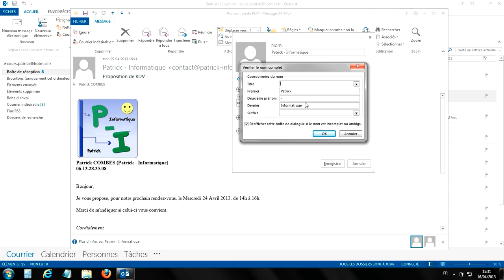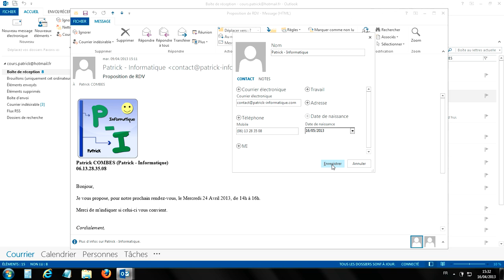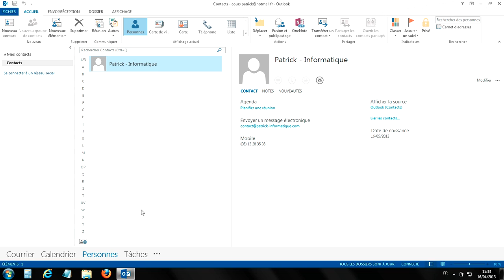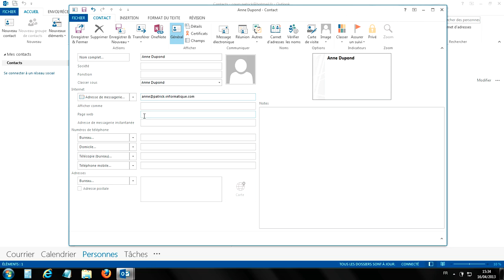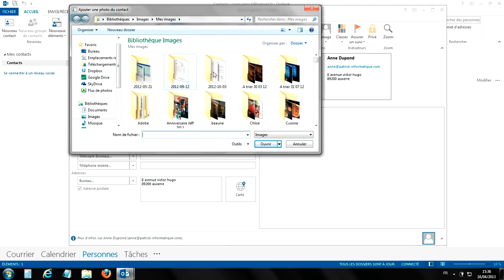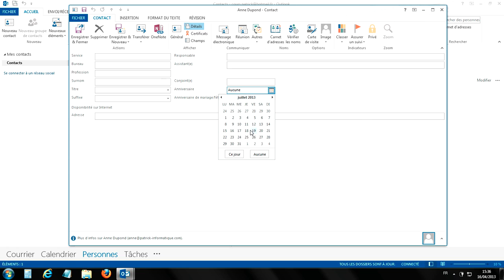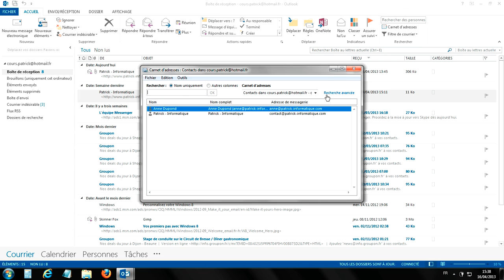Tuto Outlook 2013 - Ajouter, Modifier, Supprimer des contacts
Dans ce cours, vous allez apprendre à :
- Ajouter un contact (à partir d'un mail ou d'une adresse papier)
- Modifier un contact
- Supprimer un contact

Avec le logiciel Outlook 2013.